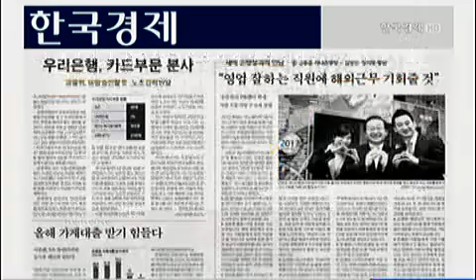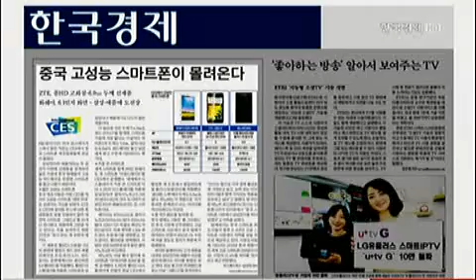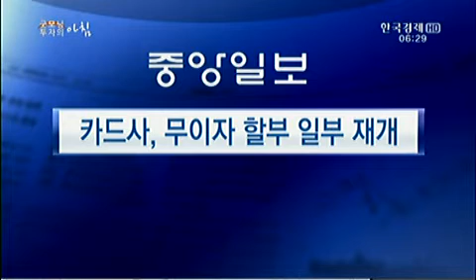전기요금 14일부터 평균 4% 인상